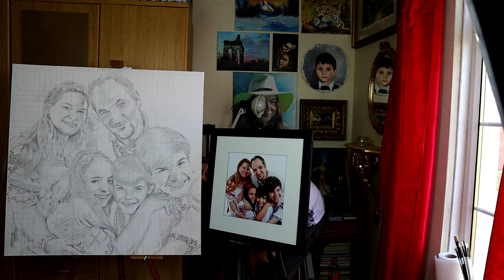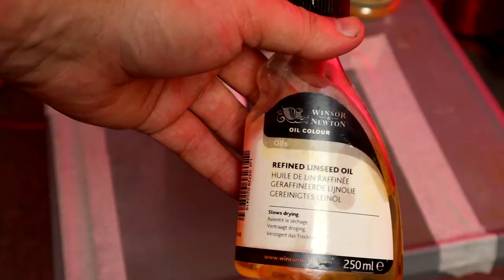One of my biggest challenge part 3| Easy satisfying relaxing painting Demonstration | Satisfying Art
Hello guys!My name is Costel Andone and I like to draw and paint!
 here is my biggest challenge! Part 3. It is still not finishead,at this stage.Is my family picture. I hope you have a wonderful day,and i'll be back soon!

If you would like to see more of my artwork, please follow/check out my instagram